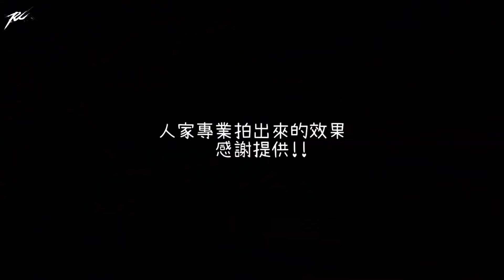【Ru儒哥】體驗一日''彎道追焦手''，上百台車子讓我拍真爽啊!!